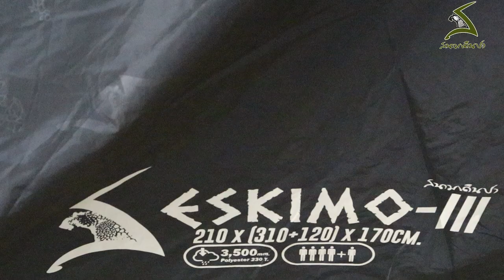สนามเดินป่า เต็นท์ Eskimo III เต็นท์ใหม่ล่าสุดของสนามเดินป่า สายลุย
เต็นท์ Eskimo III
ขนาด :210x(310+120)x170 ซม.
สี :เขียวขี้ม้า-เขียวอ่อน / น้ำเงิน-กรม
วัสดุ : ผ้าเต็นท์ Polyster 230T. เคลือบกันน้ำ 3500 มิล. ผ้า Fly Sheet Polyster 230T. ลาย MAP เคลือบกันน้ำ 3500 มิล.พร้อมซิลตะเข็บ ผ้าพื้น PE 190g. เคลือบกันน้ำสองด้านเพื่อป้องกันการรั่วซึม เสา Steel ทนทานแข็งแรง เสา Fiber 9.5 มิล.พร้อมเสา Terrace จำนวน 2 ต้น